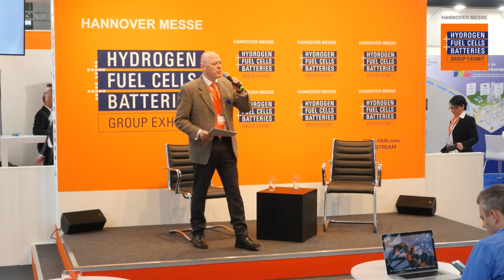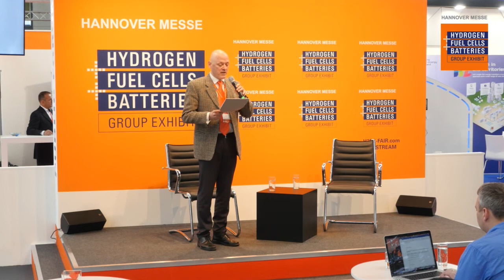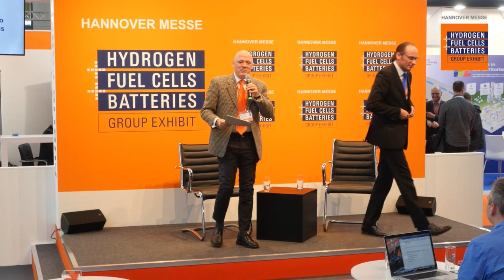Steam Electrolysis – the key solution to transfer renewable energy into oil & gas sectors via h2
Dr. Oliver Borm, Product Manager Hydrogen & Fuel
sunfire GmbH